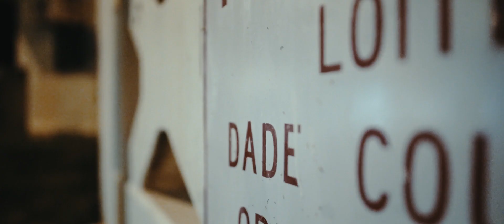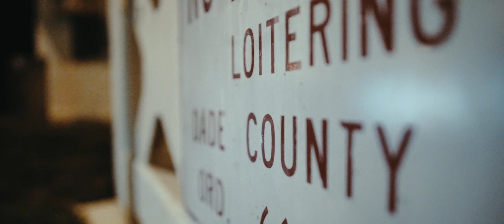Kid Money Dro (Ft. Clientele) - PRESSURE [Dir. @VideoShootShawty]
Official Music Video - Kid Money Dro (Ft. Clientele) - PRESSURE